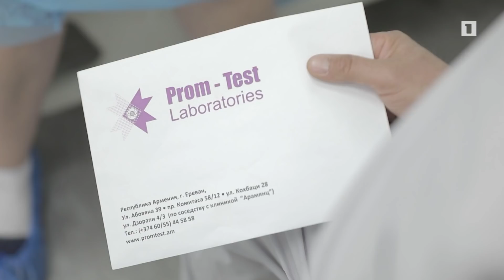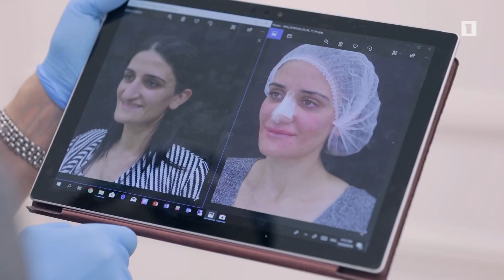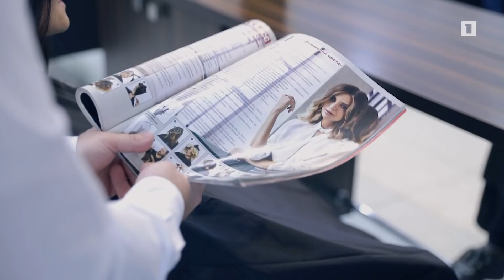Անկախ տարիքից. Անուշ Իսկաջյան